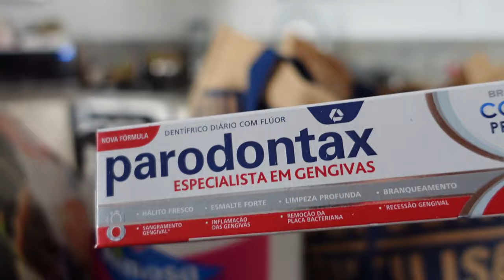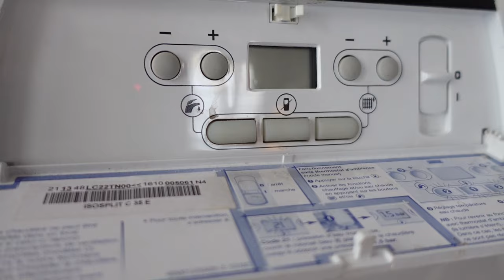DECO NOEL et il fait moins 8000 degrés dans la MAISON !